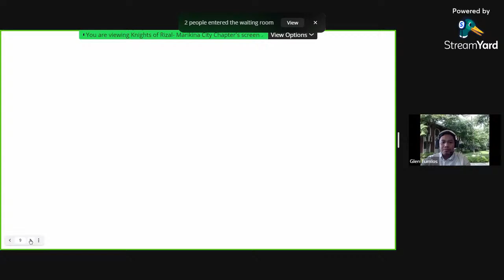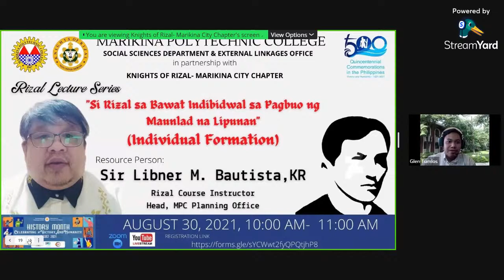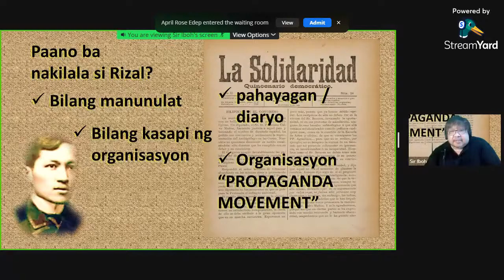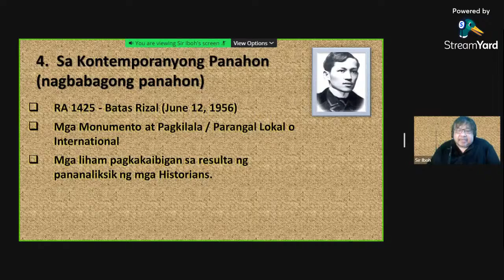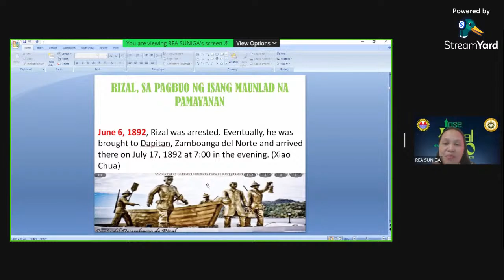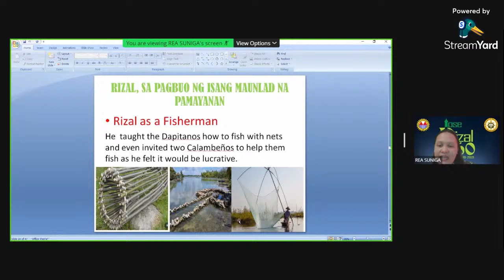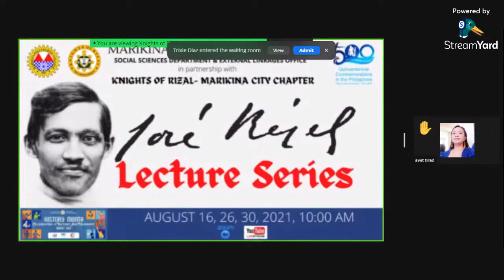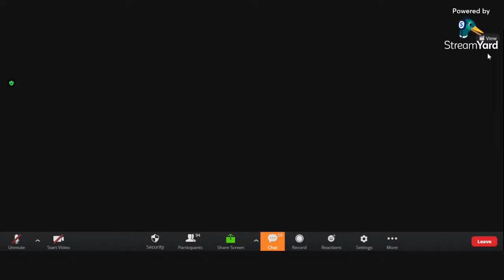Rizal Lecture Series (Part 3)